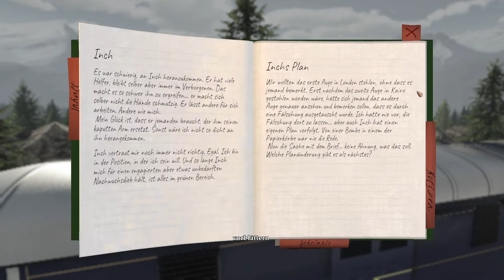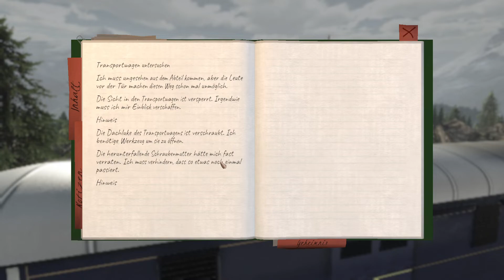The Raven Remastered [15] - Unerkannt unterwegs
In der letzten Folge hat sich der Butler als der Rabe geoutet. Der blinde Passagier des Schiffes heißt Adil und arbeitet erst seit einem halben Jahr mit ihm zusammen. Kurz vor der Abreise des Orientexpresses bekommt er noch Instruktionen vom Meisterdieb höchstpersönlich. Adil soll sich an Bord schleichen und zu einem gewissen Zeitpunkt eine Nachricht des Rabens deponieren. Doch wie kann er mitreisen?

Kaum befindet er sich an Bord, muss er sich um die Belange der Gäste kümmern: die Wahl der Schaffer-Verkleidung hätte ja auch nichts anderes vermuten lassen. Und so lösen sich Stück für Stück die Fragen aus der Zellner-Perspektive auf...

The Raven Remastered
Vor einigen Jahren war "der Rabe" der berüchtigtste Dieb der Welt gewesen. Er stahl nicht nur unschätzbar wertvolle Güter, sondern galt er auch als Gentleman-Dieb: nie kam es zu Verletzungen während seiner Einbrüche. Doch am Ende hat er sein Ende durch die Hand des Inspektors Legrand gefunden, welcher ihn bei frischer Art erschossen hat.

Die Augen der Sphinx sind die neuste Sensation in der Welt: zwei riesige Edelsteine aus der Zeit der Pharaonen, welche demnächst in Kairo ausgestellt werden sollen. Umso größer ist der Aufschrei, als eines der Augen, welches eine Leihgabe nach London war, in einer brutalen Art und Weise gestohlen worden ist. Am Tatort wird eine Rabenfeder gefunden und Augenzeugen berichten von einer Rabenmaske des Diebes: ist der Meisterdieb zurückgekehrt und geht nun über Leichen?

Um den zweiten Edelstein zu beschützen, wird Inspektor Legrand erneut zu Rate gezogen. Er soll den Transport von Paris über Venedig nach Kairo bewachen. Während der Reise im Orientexpress und auf einem Kreuzfahrtschiff befindet sich eine bunte Mischung aus verschiedenen Individuen, Altersklassen und Ständen. Dazwischen auch der Wachtmeister Zellner, welcher schon immer einmal an einem großen Polizeifall teilnehmen wollte und so die Ermittlungen voranbringt.

Ein interessantes Kammerstück in 3 Episoden aus zwei verschiedenen Perspektiven, welches auch aus der Feder von Agatha Christie stammen könnte.

Schoolyard Spy

The Raven Remastered
Erscheinungsjahr: 2018